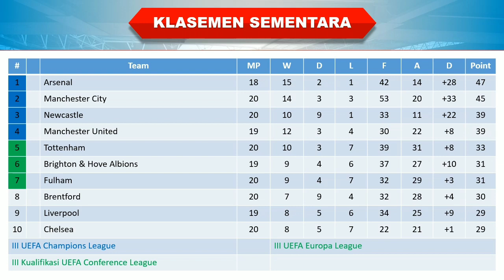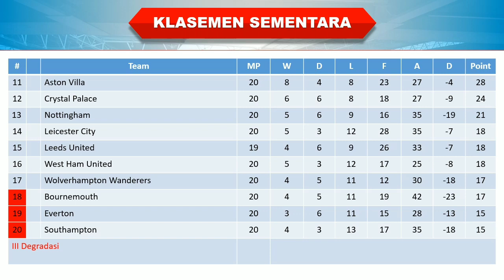Hasil Liga Inggris Tadi Malam │ Pekan 21 │ Manchester City vs Wolves │ Klasemen Sementara │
Pekan 21

Manchester City 3-0 Wolves
Leeds United 0-0 Brentford
Crystal Palace 0-0 Newcastle
Bournemouth 1-1 Nottingham
Leicester 2-2 Brighton
Southampton 0-1 Aston Villa
West Ham 2-0 Everton
Liverpool 0-0 Chelsea

Hasil Manchester City vs Wolves tadi malam
Hasil Manchester City vs Wolves 2023
Hasil pertandingan Liga Inggris 2023 terbaru
Hasil Liga Inggris Manchester City vs Wolves
Hasil Manchester City vs Wolves tadi malam 2023
Hasil Liga Inggris pekan 21 Manchester City vs Wolves
Hasil Manchester City vs Wolves
Hasil Liga Inggris 2023 terbaru
Hasil Liga Manchester City vs Wolves
Hasil epl tadi malam
Manchester City vs Wolves